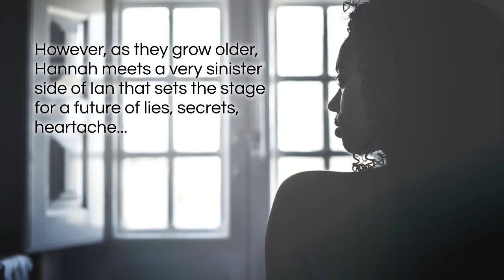The Mornings I Woke up with 2 Men by Nikki S. Reed